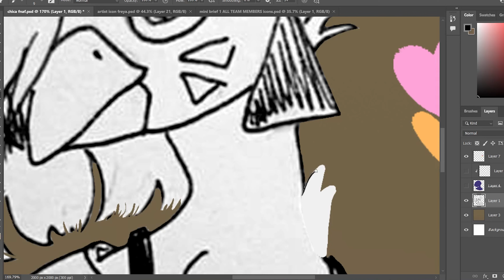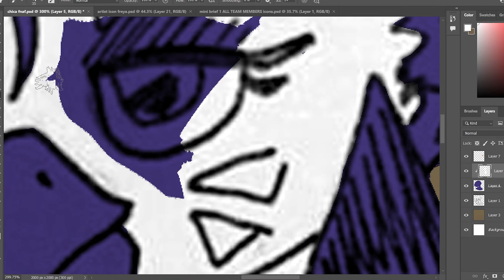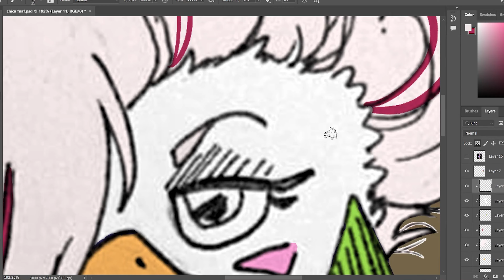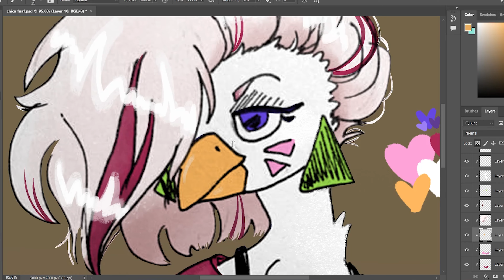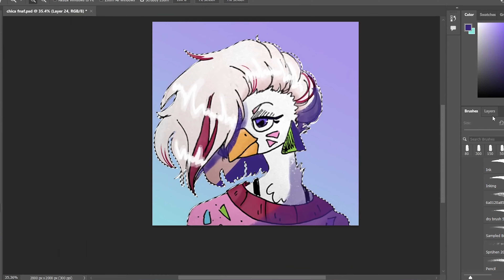FNAF Glamrock Chica speedpaint